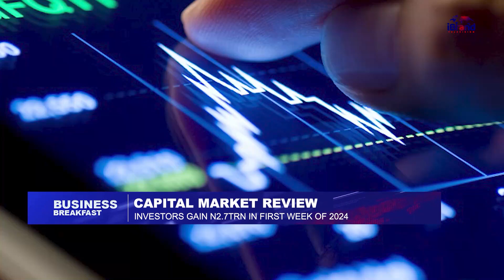Investors Gain ₦2.7trn In First Trading Week Of 2024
Investors on the Nigerian Exchange Limited (NGX) gained ₦2.7 trillion after resuming from  the Christmas and New Year holidays.